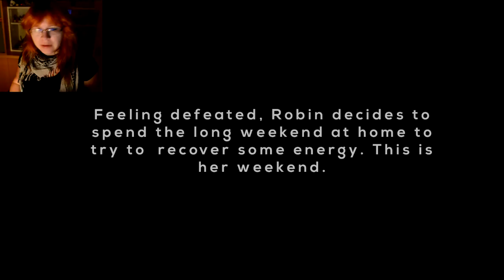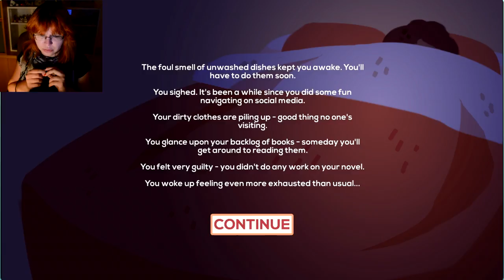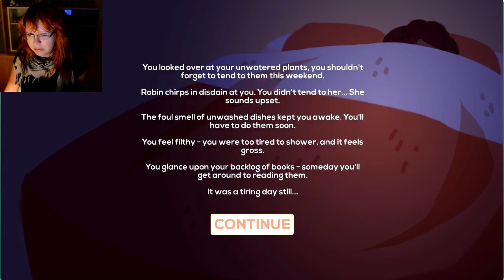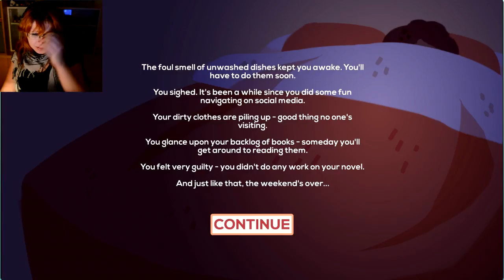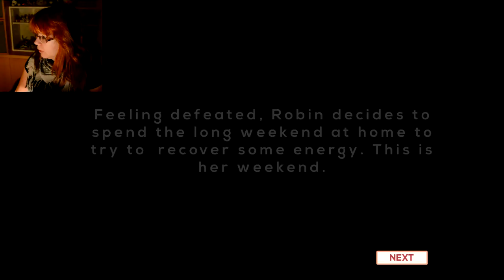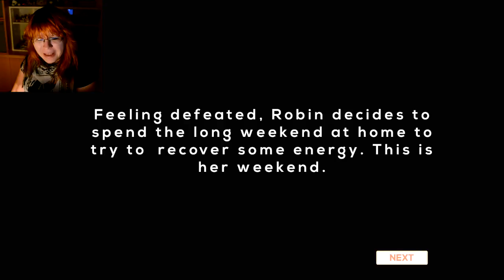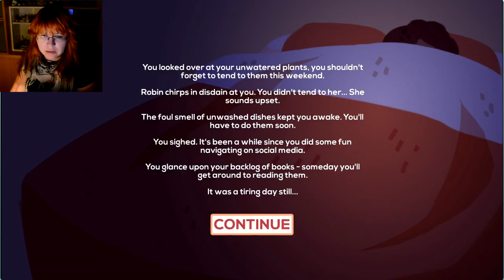Robin | This is serious!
Robin is a short slice of life game that was made to give some visibility to an invisible illness - Chronic Fatigue Syndrome. What you decide to do in the 3 days is up to you, but know that there is never such a thing as a perfect ending.